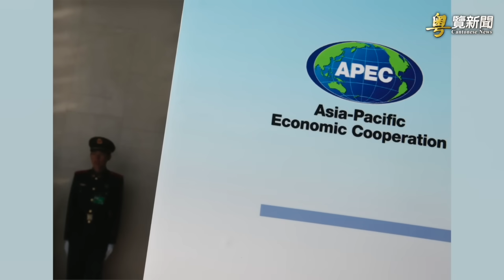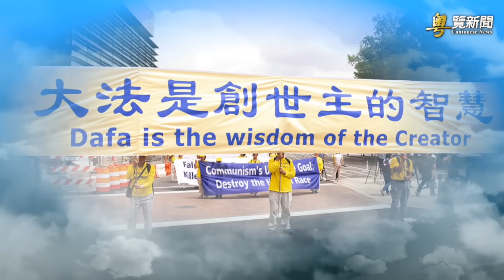中南海或出普里戈任 習近平未來陷危機 ? 主播：黃曉翔 李冬梅【希望之聲粵語頻道-粵覽新聞】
中共 廣東省公安廳長換人 外界將目光再投注在 習近平 親信...
1)00:21 刀把子再調整 習近平身邊人或成新威脅
2)03:54 美國禁止李家超參加APEC  中共“強烈反對”
3)07:28 中共火箭軍遭大整肅 專家：中共政權很不穩
4)12:20 沒被中共嚇倒！六四天網現負責人敬佩法輪功